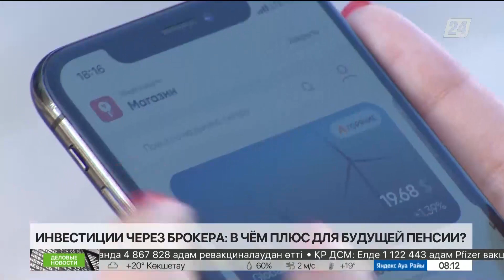Как изменились цены на недвижимость в регионах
Ажиотаж на жилищном рынке пошёл на спад. По сравнению с июнем прошлого года, количество сделок по купле-продаже недвижимости сократилось почти на 43%. По данным Бюро национальной статистики, в прошлом месяце казахстанцы заключили больше 31 тысячи договоров. Тогда как еще год назад жители страны массово переводили свои пенсионные накопления на жилье: кто-то полностью погашал ипотеку, а кто-то вкладывал деньги в новую квартиру.